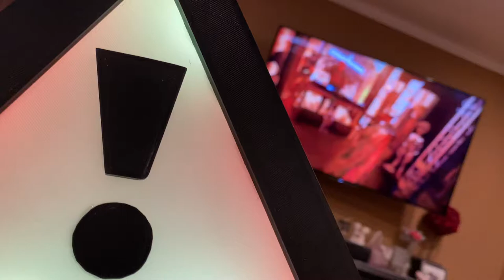Flosstradamus Hazard EDM LED rave light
Deorro Panda LED light. I can custom make your next EDM totem or accessory. check my Etsy store for more